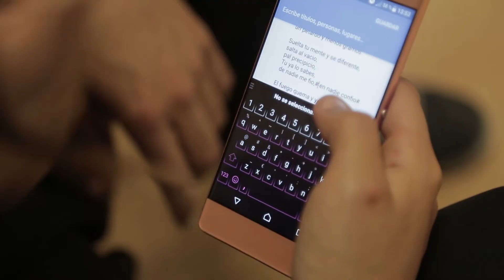VIDEO CRECER CON ARTE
Arranca la nueva edición de Crecer con arte, un proyecto dirigido a jóvenes que pretende disfrutar con el arte, sacar la creatividad de cada persona, experimentar, jugar, trabajar en equipo… y todo

esto aprendiendo rap, teatro, danza, cine…. Todo con un objetivo claro: hacer fluir todo lo que cada uno puede aportar!

En la primera semana de puesta en marcha participaron 24 jóvenes de Ilundain, Etxabakoitz y Lantxotegi. Para las próximas semanas rdtá prevista la incorporación de otros 60 participantes de Fundación Elkarte, el Instituto Alaitz y la Fundación Atena